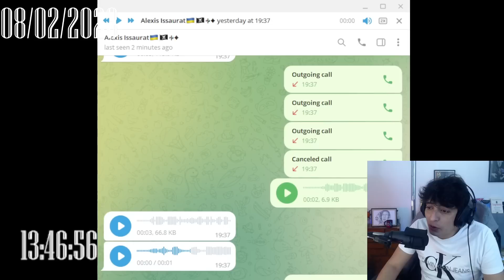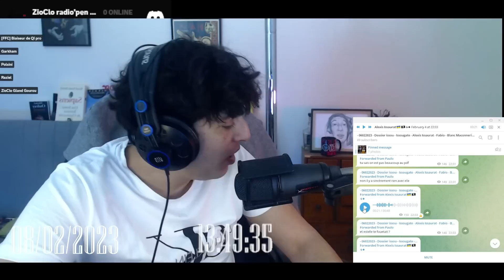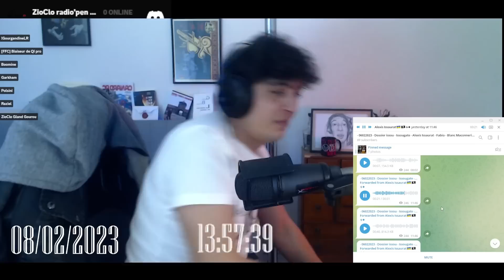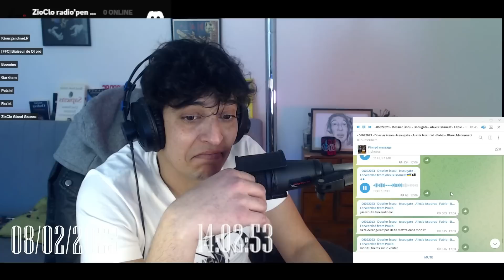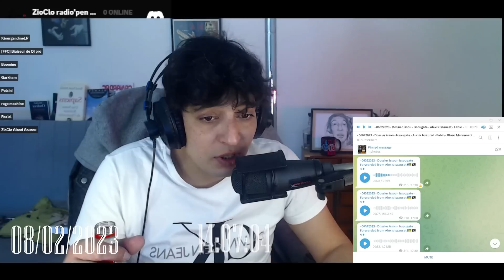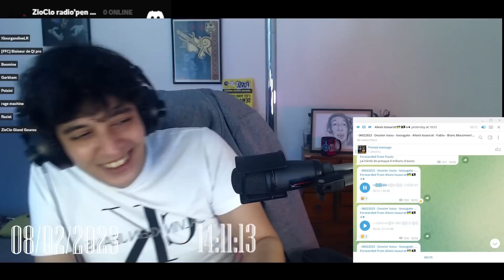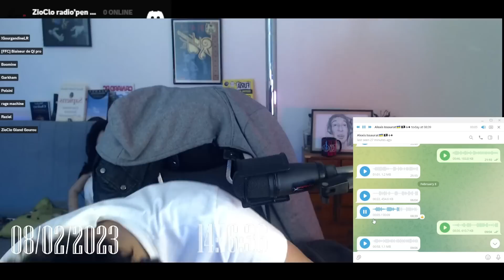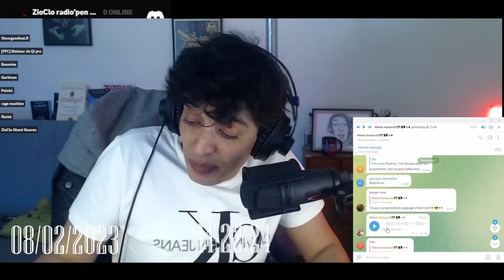Inédit Issou-gate Les Révélation sur Batdaf, une Laisse et menace.